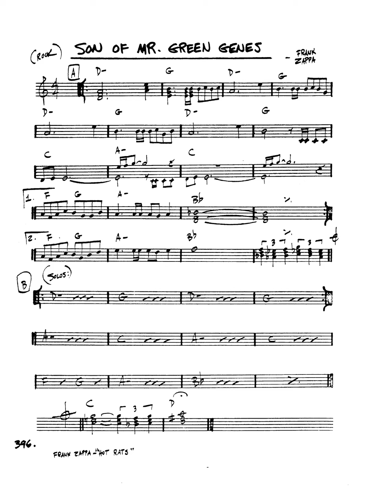real book solo piano: son of mr green genes (Frank Zappa)